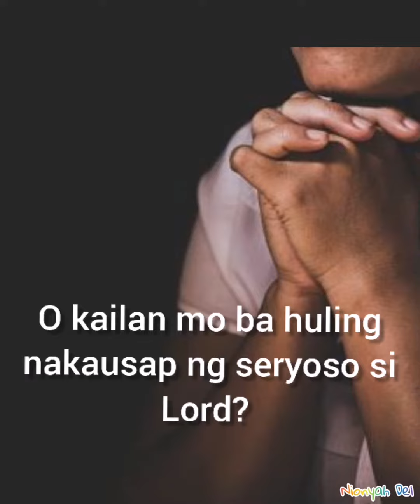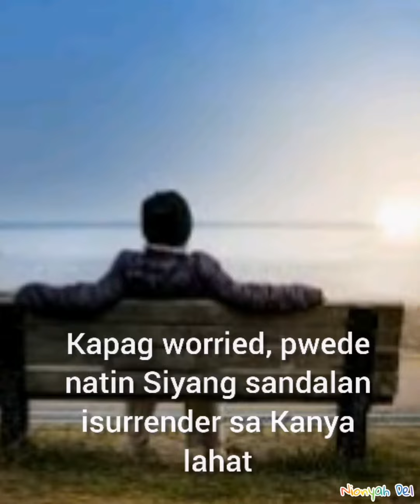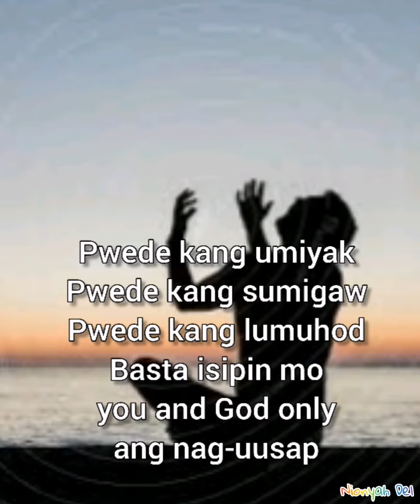KAILAN BA TAYO MANANALANGIN?